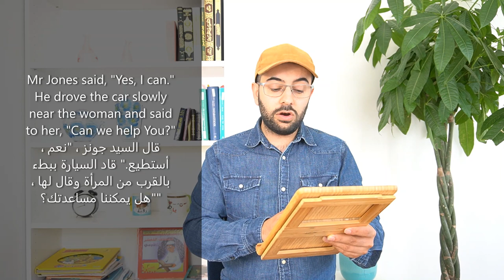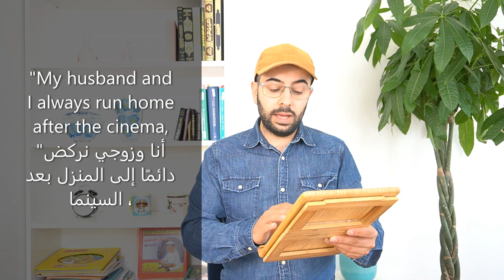القصص الانجليزية القصيرة حلقة 17 تعلم اللغة الانجليزية بالصوت و الصورة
اذا كنت تعاني من صعوبة في تعلم اللغة الانجليزية ؟
القصص الانجليزية القصيرة هي الحل
اذا ابدء الان في تعلم الانجليزية من خلال القصص القصيرة
في هذا الكورس الانجليزي الشامل سوف تتعلم الانجليزية بسرعة من الصفر الى الاحتراف

١) خلال دقيقتين يومياً فقط.
٢)حفظ أكثر من ٢٠ كلمة يومياً خلال هذه الدقيقتين.
٣) اتقان اللفظ الصحيح.
٤) زيادة المفردات و تعلم كيفية استخدام الكلمات في الكتابة ايضاً.

learn english
speak english
دروس انجليزية#
تعلم الانجليزية مجانا#
اللغة الانجليزية#
تعلم الانجليزية#
انجليزية للمبتدئين
انجليزي مع بيلو#
انجليزي اغاني#
انجليزي للاطفال
انجليزي يتكلمون عربي
انجليزي يوتيوب
تعلم الانجليزية
تعلم الانجليزي
محادثة انجليزية
الصوتيات بالانجليزي